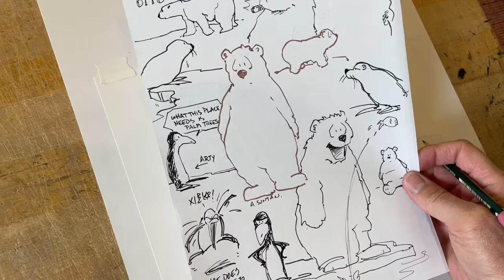How to draw a reclining woman: Terry Moore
It's Studio Sunday September 19, 2021 with Terry and Robyn Moore!

Today's HOT SEAT Question:
1. In your graphic novel Strangers In Paradise, Casey develops into a surprisingly important character. Did you have her planned that way from the beginning?
2. What light do you use for your drawing table? Do you use different light for penciling versus inking, for example cooler or warner light?

ART TIME
Drawing Francine reclining from scratch. And the pose comes from a doodle in an old sketchbook, so here's how that drawing helps me make this better drawing.

Books by Terry:
Serial, Strangers In Paradise, SIP Kids, Echo, Rachel Rising, Motor Girl, SiP XXV, Five Years, Ever, Terry Moore's How To Draw.